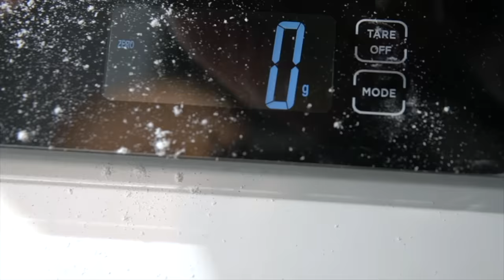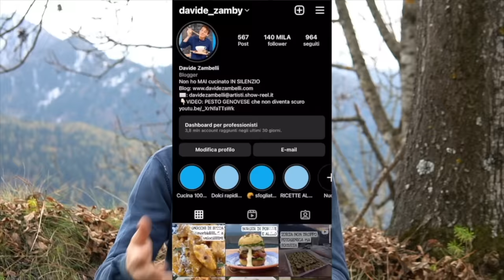LA RICETTA DEL PANE DI SEGALE PIÙ BUONO: PROFUMA DI MONTAGNA ED È FACILISSIMO | Davide Zambelli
Il pane di segale è un pane rustico, facile e veloce, appunto preparato con farina di segale, poca farina bianca (o integrale) di grano tenero, lievito di birra, acqua e sale. La ricetta è tipica delle zone di montagna, in particolare della parte occidentale del Trentino, dell’Alto Adige e della Valtellina. Vi propongo proprio la ricetta che preparavano i contadini delle mie zone, con l’aggiunta del cumino che lo rende ancora più interessante e profumato

VAI SUL BLOG PER LA RICETTA SCRITTA. TROVERAI TUTTE LE DOSI E GLI INGREDIENTI E
SOPRATUTTO ULTERIORI CONSIGLI;)
✨ CLICCA SUL LINK (ti porta direttamente alla ricetta del pane) ✨

Prima delle feste non avrei mai potuto non postare questa ricetta, perché ragazzi è quello che serve per affrontare tutto il periodo invernale. Oddio, noi lo mangiamo tutto l’anno in realtà ma chiaro che nel periodo freddo dà il meglio di sé. Poi adesso che si pensa anche ai regali di Natale potrebbe essere una bella idea regalo (e sicuramente apprezzatissima) un cesto di panini che profumano di segale e cumino invece dei soliti biscotti.

Questo pane è un capolavoro perché non solo è favoloso, con quella crosticina esterna sottile, fragrante e profumata e l’interno soffice e leggero, ma è anche di una semplicità quasi esagerata dato che, essendo di segale, quindi poco ricco di glutine, non richiede particolari step, pieghe e lavorazioni. Basta miscelare gli ingredienti con un cucchiaio, lasciare lievitare, formare le palline e cuocere.

E a proposito di cuocere volevo anche parlarvi sul tipo di forno che uso io di solito per cucinare questi “segalini”, come li chiamiamo noi. Naturalmente può andare benissimo il forno che abbiamo tutti in casa, quello elettrico, ma se volete avere un risultato che supera al 100% le aspettative che vi siete fatti allora il forno Ooni è quello giusto. Io principalmente lo utilizzo per la cottura della pizza, essendo che riesce a raggiungere senza problemi e anche piuttosto velocemente i 500 gradi. Inutile dirvi come viene: perfetta, proprio come quella della vostra pizzeria preferita, con quel cornicione bello sviluppato, ricco di alveoli e croccantino. Basterà fare il giusto impasto (che magari ci potremmo organizzare a fare anche qui su Youtube così vi mostro come lo faccio e abbiamo un futuro video già in programma) e scegliere dei buoni ingredienti. Al resto ci penserà il forno…

Ma poi comunque si possono fare una miriade di altre cose, come appunto questi panini.
Io lo scelgo per vari motivi. Il primo forse è perché questo forno mi richiama quello che utilizzava la gente di montagna quando li preparavano. I forni erano pressoché quelli a legna che conosciamo tutti noi (nel video vi ho messo la foto) ed erano situati quasi sempre nelle case dei montanari più benestanti oppure dislocati in punti diversi dei borghi, dove anche i poveri potevano cuocerli. Erano proprio a cupola, con il fuoco in parte, mi ricordano proprio il forno Ooni. La cottura verace con le fiamme a fianco effettivamente regala una fragranza e dei profumi ancora più spiccati rispetto al pane cotto nel forno elettrico, e la pietra refrattaria già calda, oltre a donare una doratura migliore alla base del pane, riesce pure a dimezzare i tempi.

L’importante è scaldarlo molto bene inizialmente e poi abbassare la fiamma (con la manopola a fianco sarà un gioco da ragazzi) quando il pane è infornato, affinché si cuocia non troppo velocemente. Con la pala in dotazione, quella rotonda, è possibile spostarlo e rotearlo facilmente, così la cottura è bella omogenea. All’inizio consiglio di cuocerlo vicino al fuoco, per farlo sviluppare meglio in modo tale che all’interno si formino gli alveoli che tanto ci piacciono, poi meglio spostarlo verso la bocca del forno e lasciarlo asciugare internamente.

L’importante è che quando risulta cotto non lo mangiate subito per non rovinare la struttura interna. Perderebbe l’umidità e sarebbe un peccato.
Questi panini essendo piccoli si raffredderanno molto più velocemente di una pagnotta che si taglia a fette, quindi la pazienza che dovrete avere sarà piuttosto limitata, tranquilli.

E poi ve li potete godere. Forse il modo migliore per gustarli è al naturale, appena inteipiditi, oppure con lo speck o del formaggio, magari di malga, o delle confetture. Non per niente anche a colazione questo pane è molto apprezzato. Ma poi in realtà ve lo potete mangiare come e quando volete, lo sapete. L’importante insomma è farlo. E sono sicuro che lo adorerete tantissimo.

I credits li devo dare alla mia amica Dani che mi ha regalato la ricetta del pane di segale della vita ✨

*ADV